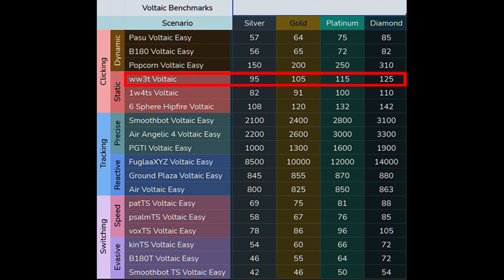ww3t Voltaic (Silver, Gold, Platinum, Diamond Scores)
0:00 Silver
1:05 Gold
2:10 Platinum
3:15 Diamond

Kovaak 2.0 the Meta Aim training